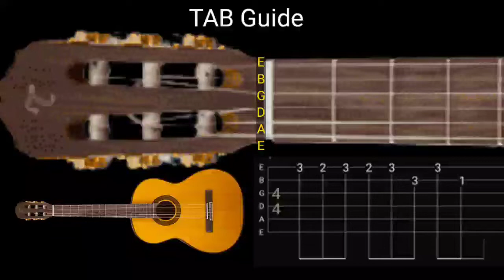Dear God / Guitar Tabs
🎵 easy guitar tab for beginners
🎵 easy to follow and learn

follow and like our